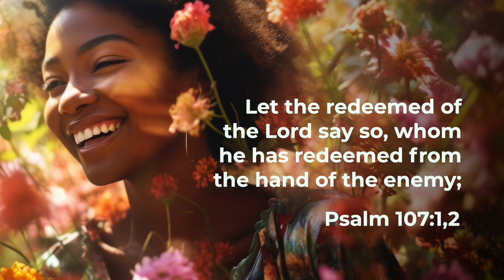Thanksgiving Message 2023